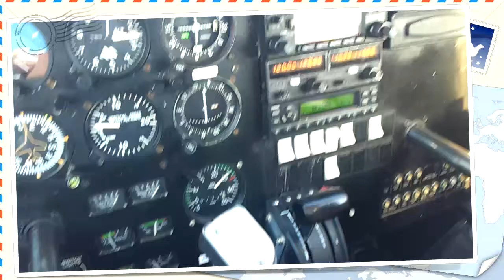Bousoño y Reimon sobrevolando a 300 pies MIAMI!!!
Sobrevolando a vista de pajaro Southbeach, las famosas islas de Miami, el Puerto maritimo, y los RASCACIELOS DE LA CIUDAD FINANCIERA  de esta gran ciudad!!!

VAMOOOS MIAMI!! Reimon a los mandos!